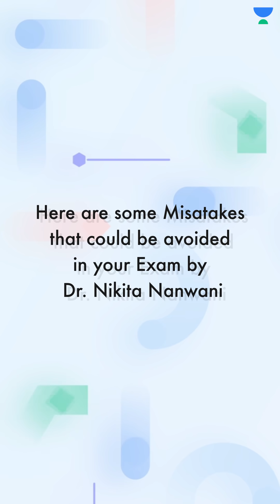[7 Mistakes] to be avoided in NEET PG | Dr. Nikita Nanwani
You can enrol to Unacademy Subscription and get the following benefits:

1. Learn from your favourite teacher2. Dedicated DOUBT sessions
3. One Subscription, Unlimited Access to Live Online Classes and Videos
4. Real-time interaction with best-in-class teachers
5. You can ask doubts in live online classes
6. Limited students in each Class7. Download the videos & watch offline
Dr. Nikita is MBBS, MD, DNB (Radio-diagnosis). She has done her MBBS from LTMMC, Mumbai, MD (Radiology) from TNMC, Mumbai and DNB(Diplomate of National Board) from Delhi